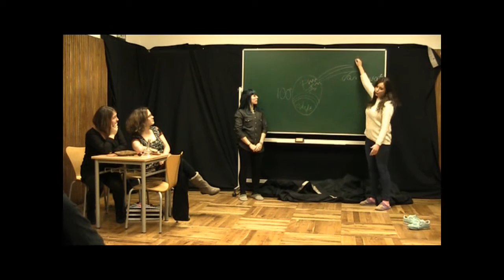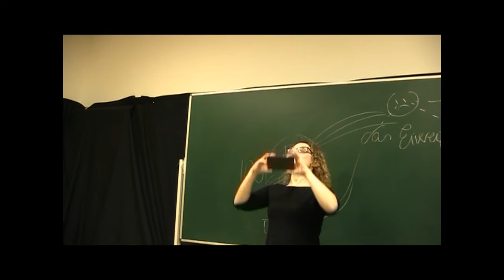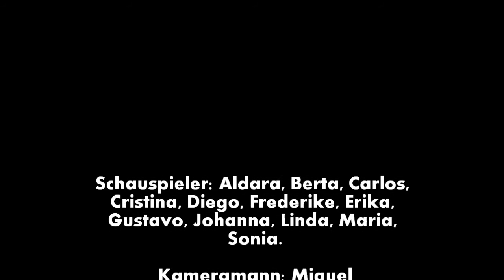Toi, toi, toi Theater&Deutsch: Stereotypen und Klischees der Deutschen und Spanier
Montaje teatral del Taller de Teatro y Alemán del Centro de Idiomas de la Universidad de León.
En esta ocasión hemos llevado a cabo un trabajo intercultural al contar con compañeras alemanas con las que hemos establecido un diálogo sobre sus y nuestros signos culturales: gestos, interjecciones, objetos. A partir de resultado hemos desarrollado sketches humorísticos que ponen de relieve algunas de estas diferencias, que suelen llevar a malentendidos cómicos o al efecto "Ach so!".
Disfrutad!